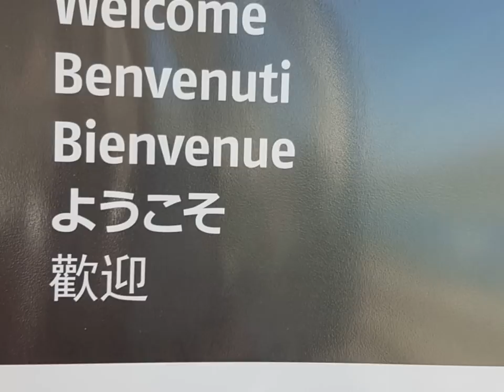los alpes hasta Italia con el Bernina Express🚋🛤🏳‍🌈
¨Hola Lindonas y Lindones,en este video comparto con ustedes mi experiencia con Bernina Express y sin dudas ha sido una de mis experiencias mas inolvidables.Ahora entiendo por que esta declarada Patrimonio Cultural de la Unesco a pesar de ser unos de lo mas antiguos y elevados que existe en el mundo.Espero mucho que lo Disfruten.Saludos.🥰🥰.